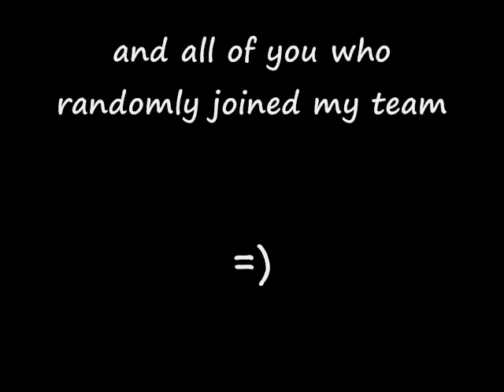Runescape Multi SUCKS!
Me n my m8 Rangepur33 pking in varrock/hillz multi. it SUCKD!! Sorry about the bad quality can somebody tell me how to make it look better?

RUNESCAPE IS PROPERTY OF JAGEX LTD!!!